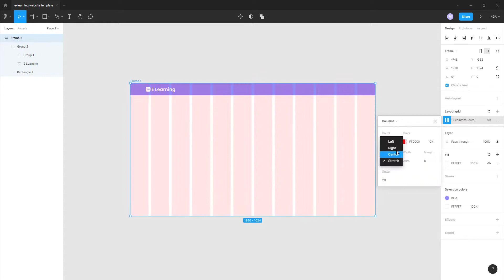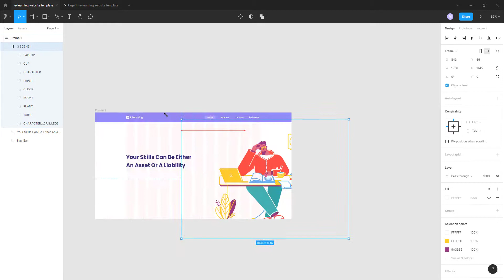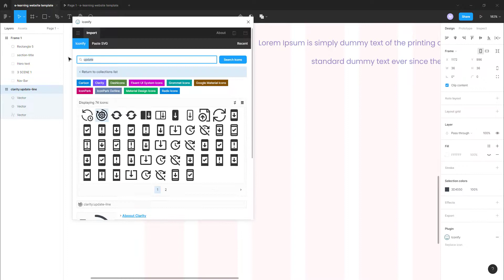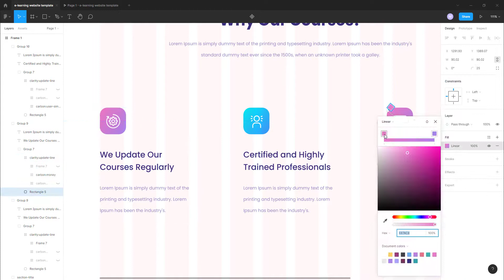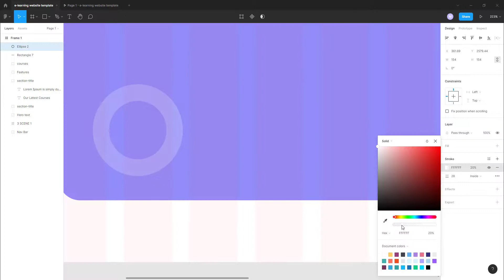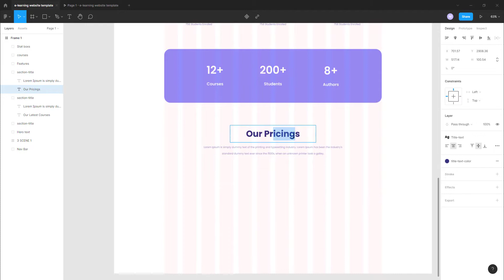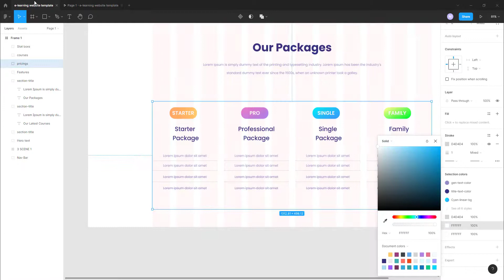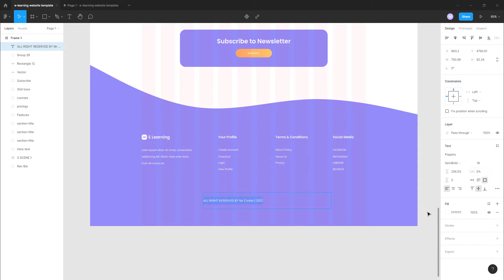Web Design in Figma | Designing A Website for My Bootstrap 5 Course | Speed Art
I just published the best course I ever created - Complete Guide to Bootstrap 5 with 6 Real World Projects.

🔴 Wondering why you should choose this course instead of other Bootstrap courses? This course has the following features that make it stand out among the rest:

• No unnecessary staffs
• Real-world professional projects
• Other than learning about bootstrap 5, you will also learn how to use these-
    ➼Emmet for faster workflow
    ➼How to create beautiful animations using the AOS animations library
    ➼How to create charts and graphs using Chart js
    ➼Form validation methods
    ➼Typewriter effect using javascript
    ➼How to do filtering and sorting with isotope js
    ➼How we can create a working HTML form with PHP
    ➼Using vanilla js sliders like tiny slider

🔴 This is a gigantic course with:

    ➼17.5 hours on-demand video
    ➼11 articles
    ➼More than 105 lectures
    ➼5 Real-world Bootstrap 5 CSS projects
    ➼1 SASS project with Bootstrap 5